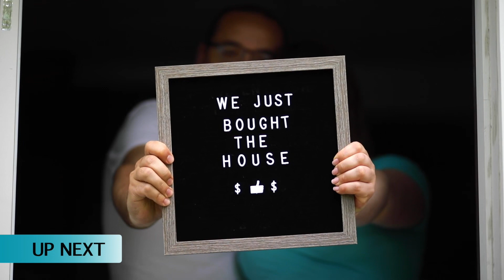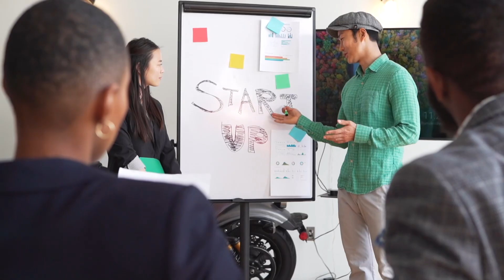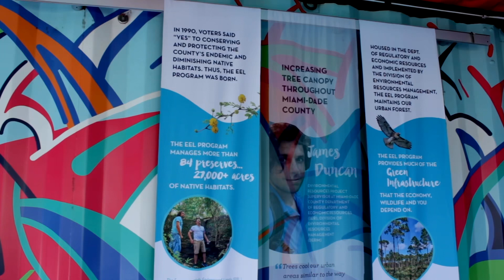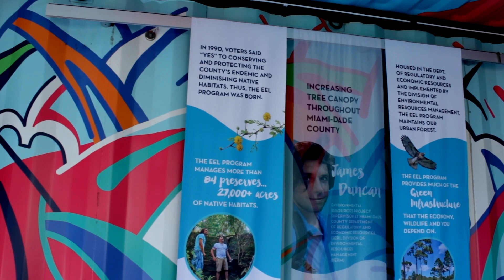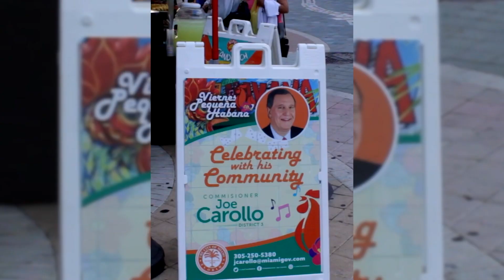305News S2E2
On this edition of 305News, we bring you highlights of Mayor Francis Suarez’s 2023 State of the City Address, details about a new first time homebuyer program available in District 5 and the latest about future plans for Tower Theater.